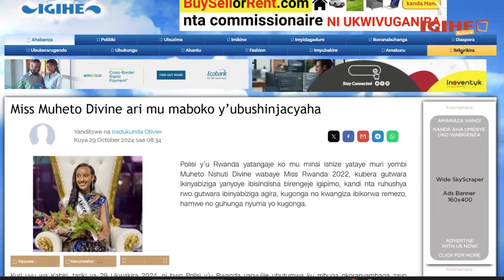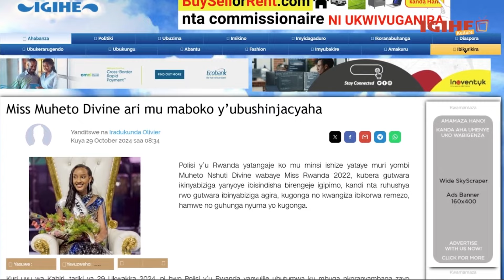NONAHA murukiko Miss Rwanda Muheto, Fatakumavuta bakiwe gufungwa imyaka itari mike IBIYOBYABWENGE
Inkuru z'urukundo | imiterere y'ibintu bitandukanye | film nyarwanda z'urukundo.

Pronoun graph video
phonography
polono